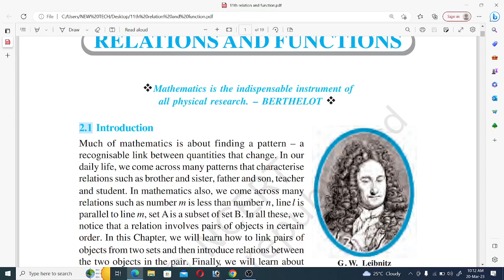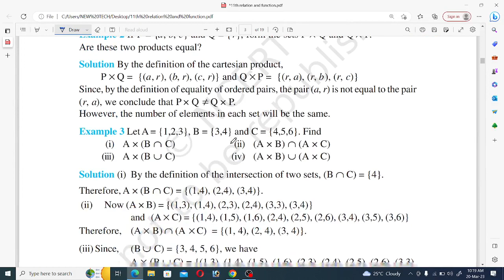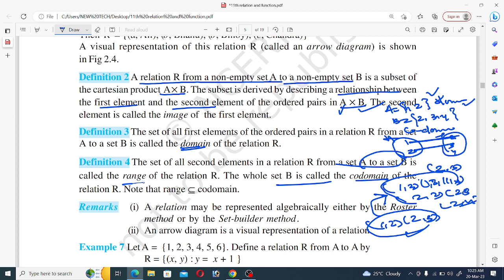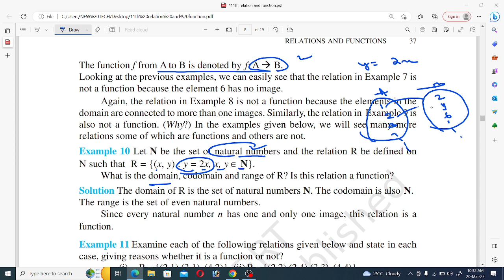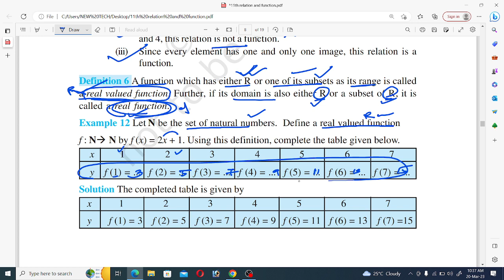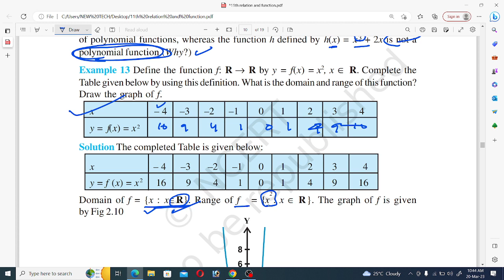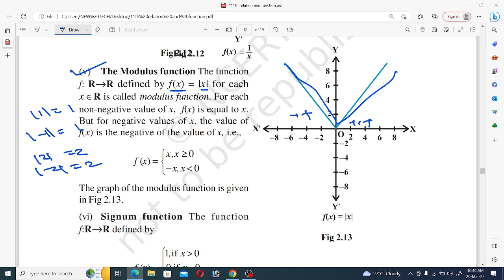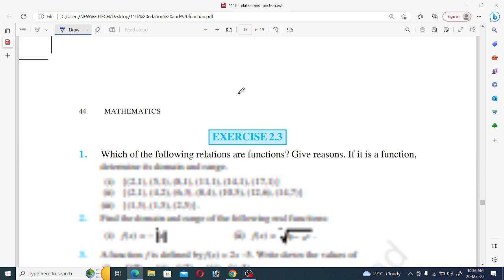oavs TGT MATH CALCULUS RELATION AND FUNCTIONS//SIGNUM FUNCTION/FUNCTIONS AND ITS GRAPHS IDENTITY